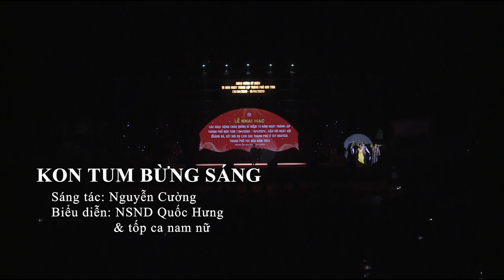Kon Tum bừng sáng - NSND Quốc Hưng và tốp ca nam nữ - Thành phố Kon Tum 15 năm ngày thành lập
KON TUM BỪNG SÁNG
Sáng tác: Nguyễn Cường
Biểu diễn: NSND Quốc Hưng và tốp ca nam nữ

🏟 Địa điểm: Quãng trường 16/3, Thành phố Kon Tum
⏰ Thời gian: 19h30 ngày 10/04/2024
🎥 Đơn vị truyền thông: Sen Vàng Media
⚡️ Đơn vị đồng hành Livestream: Golden Lotus Company
📺 Phát sóng trực tiếp trên fanpage: Du lịch Thành phố Kon Tum, Golden Lotus Company, Sen Vàng Sports, Và các cổng thông tin điện tử...
📞 Hotline liên hệ: 0️⃣9️⃣1️⃣6️⃣ 5️⃣6️⃣3️⃣ 8️⃣6️⃣3️⃣  sản xuất TVC quảng cáo, MV ca nhạc, phim ngắn quảng bá sản phẩm, phim tài liệu doanh nghiệp,  phim tài liệu địa phương, các thể loại phóng sự, đặc biệt các chương trình livestreams như: thể thao, bóng đá, ca nhạc, hội nghị, đám cưới…
▶️ Rất mong sự cổ vũ - đồng hành từ khán giả.
Chúng tôi sẽ gởi clip mới nhất trực tiếp tới bạn !
Và nhớ đừng quên để lại nhận xét và nói lên cảm nhận của bạn để ủng hộ chúng tôi nhé!